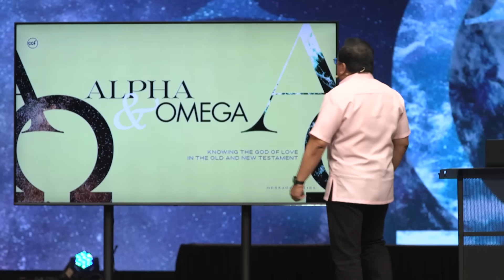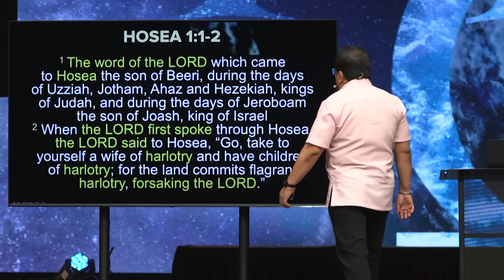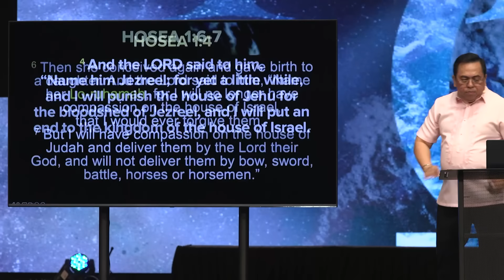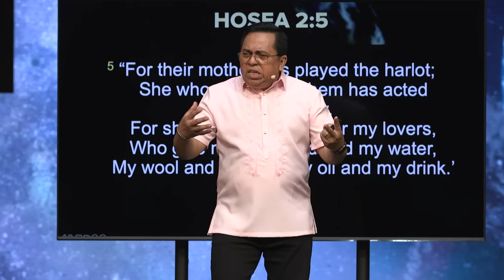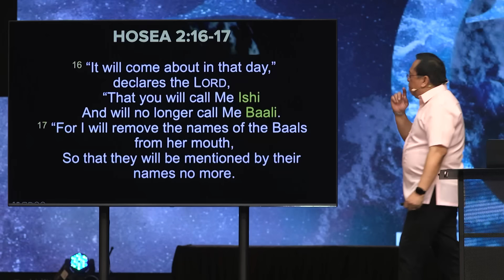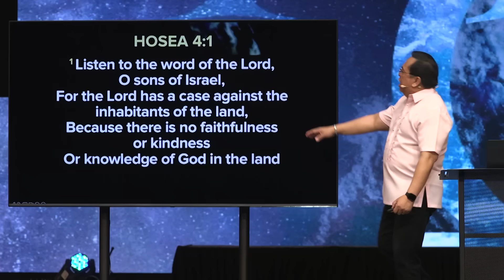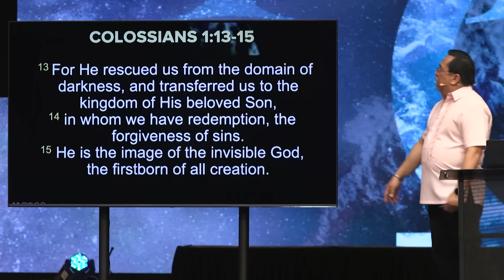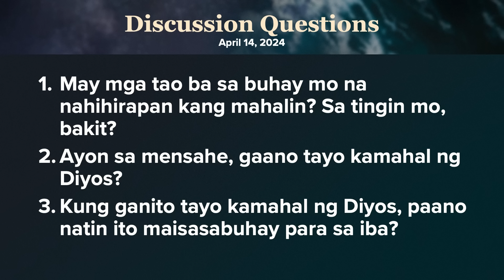The Unfathomable Love of God | Bong Saquing | April 14, 2024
Inaasam mo bang maka-ahon sa mga problema? Mayroon tayo pwede lapitan na mabibigay ng kapatawaran at magtutubos ng ating kasalanan.

ABOUT THIS MESSAGE:
Preaching Series: Alpha & Omega
Discussion Guide: